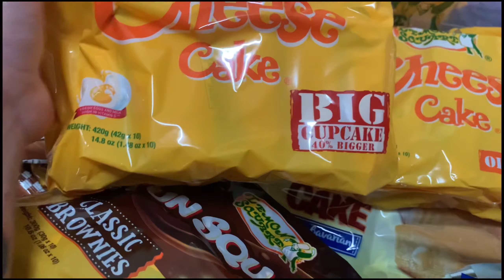YUMMY & AFFORDABLE CAKES & COOKIES BY LEMON SQUARE | wanderm0mma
Lemon Square Cakes are a dense and compact cake, it’s made from fresh eggs and milk which is great for creating and innovating homemade recipes or desserts to how we want. It’s siksik sa sarap at pagmamahal!

Grab your favorite Lemon Square and make or recreate your favorite desserts, available at the nearest grocery, supermarket & sari-sari stores! You can shop safely online through their online store in Lazada.

And follow me to my other social media account as I promotes positivity, women empowerment & self care and many more. 👇🏻